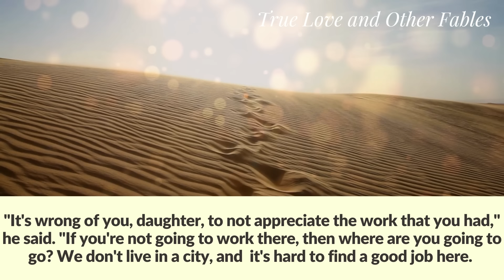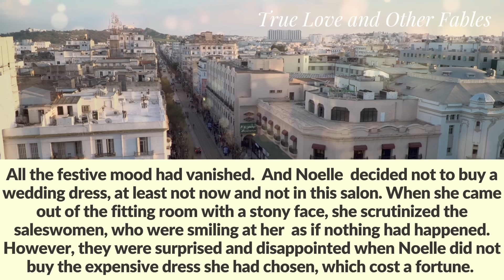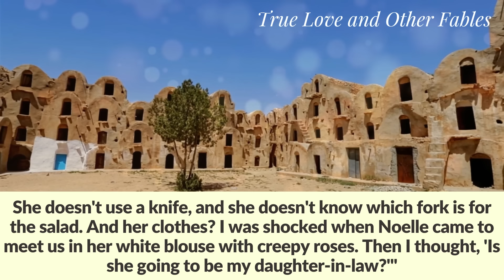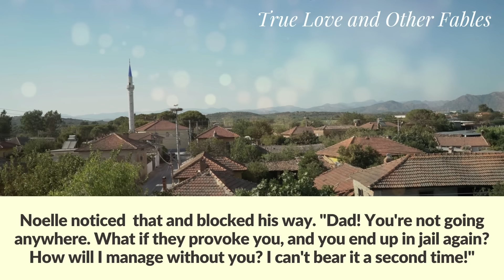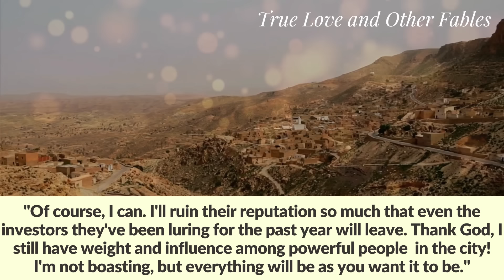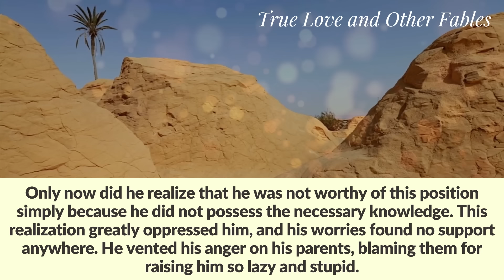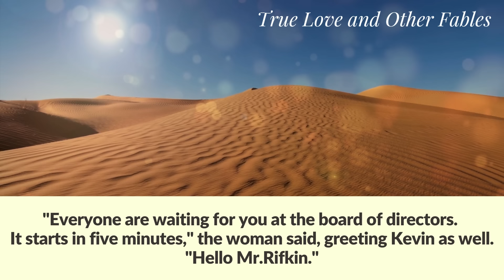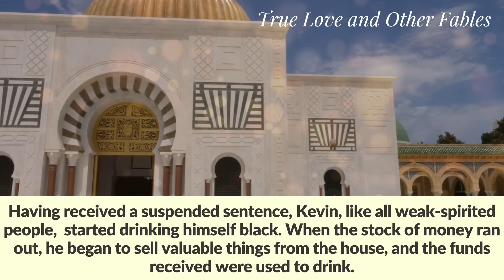Rich man changed his mind about marrying a convict's daughter and didn't come to wedding - revenge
After changing his mind about marrying a convict's daughter, the rich man did not come to the wedding and started dating another woman.

The morning was promising, with the summer sun shining outside and the scent of flowers wafting in from the open window. Despite it being a weekday, the young beauty didn't need to rush anywhere.
Yesterday, Noelle quit her job as an administrator at a fashionable cafe where she had been working  for three years. She did so not of her own volition but at the request of her fiancé, the son of the wealthiest entrepreneurs in their town.
Noelle's father was against her decision.
"It's wrong of you, daughter, to not appreciate the work that you had," he said. "If you're not going to work there, then where are you going to go? We don't live in a city, and  it's hard to find a good job here. You worked so hard to get this position, and what's next? Are you going to sit at home and depend on your husband's handouts? And here, though you were paid not much money, it was your own money!"
But the daughter reassured her father, saying, "Kevin will figure something out. He'll place me somewhere in their company. I'll be doing paperwork, and I won't be idle. Plus, he doesn't want me to work at the cafe and embarrass his family! Imagine, his father's business partners come over, and I'm there working as a waitress in front of them. They'll be ashamed of me!"
Noelle's father was angry and exclaimed, "You're a foolish girl! You don't understand; they're interfering in your life! And you're not even their daughter-in-law yet. What's next? Will they start counting how many calories you've eaten, for example? What if you get fat and embarrass them? And by the way, your father is a former prisoner. They certainly won't want to let me in as their son's father-in-law. But sorry, I can't change who I am and erase that shameful stain from my life! Don't count your chickens before they're hatched. We don't even know how they earned their wealth! It's impossible to  buy a house in Spain with a factory salary. Remember, daughter,  if something has arrived, it means somewhere has departed. An old and immutable truth!"
"Oh, that's it. I can't talk about your philosophy too much!" Noelle kissed her father on the forehead and left the house. She had a lot to prepare for the wedding because it was not far off.
Noelle stepped out into the sunny day. The girl was at that beautiful age when everything around her seemed cheerful and was painted in bright colors. Noelle grew up as a sociable, kind girl, despite never knowing a mother's love. Her mother died in childbirth without having time to legalize her relationship with Noelle's father  because he got into prison. So the girl only met him in person at the age of 10. Since then, Michael has tried to protect his daughter from all the vicissitudes of fate, fending off any troubles from her.
After talking to her father, Noelle went to the most prestigious wedding dress salon. She picked out several beautiful options that were brought to her in the fitting room. This bridal salon was considered the most luxurious in the city, so the fitting room was  like  a big room with a comfortable couch, a table, and a small podium with tall mirrors nearby. This way, the bride could see herself from all angles.
And while Noelle was trying on another dress and admiring herself in the mirror, she unwillingly overheard two young saleswomen talking behind closed doors. They didn't  choose words with their dialogue, as they didn't think anyone was there.